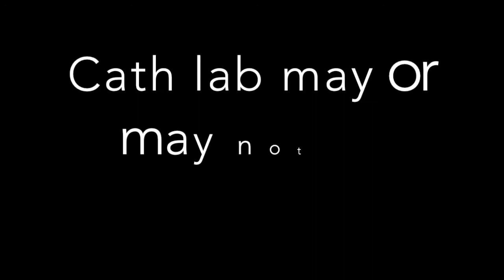STEMI Alert & Notification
A review of recommended script for STEMI Alerts and Possible STEMI Notifications. Being with clear statement of Alert or Notification.

1) Clinical picture
2) Medic interpretation of ECG
3) Automated reading

Standard format will help communication and increase the likelihood of accurate activations.